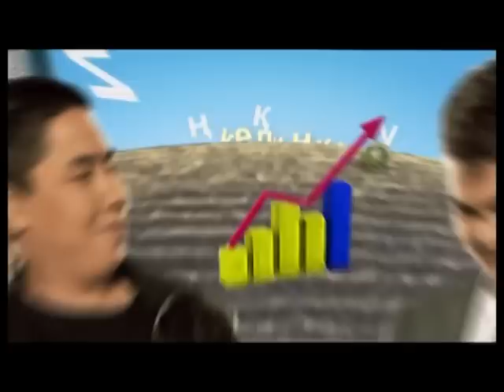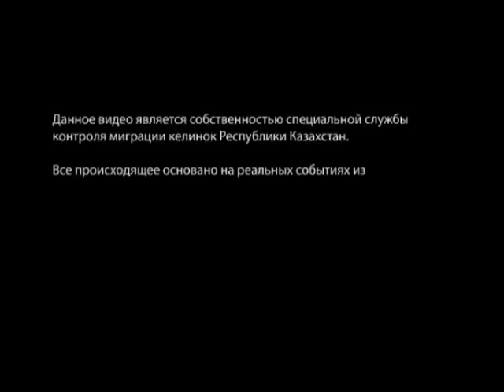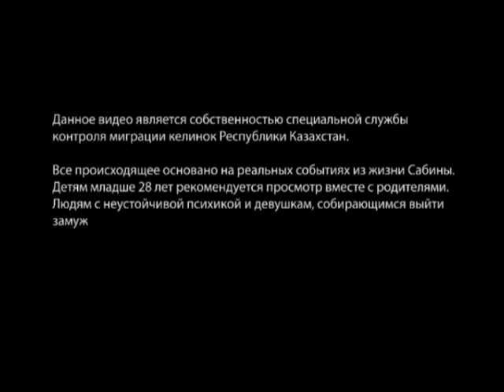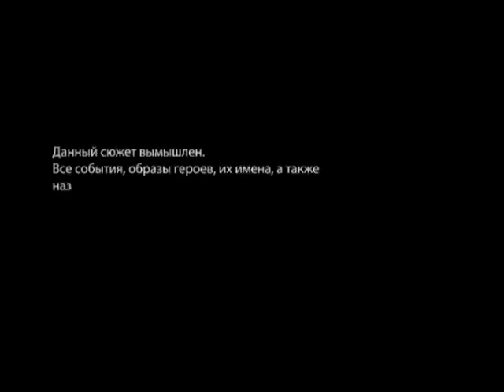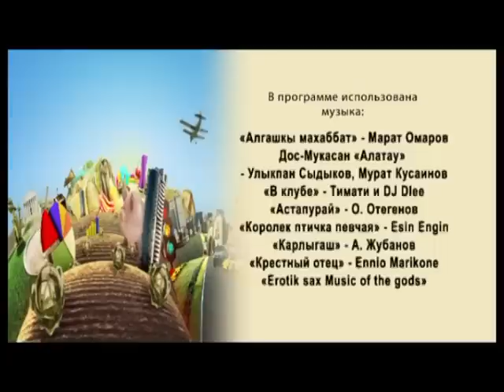KZландия. Эволюция 3 сезон 8 серия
Барлық серияларын ivi-ден көр!

Кез келген құрылғы арқылы жақсы сапада тамашалай аласыз!